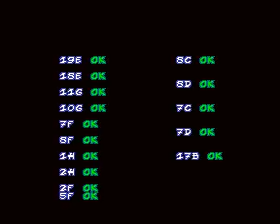Asterix (ver EAD) (ATTRACT MODE)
MAME ID: asterix

Asterix is a 1- or 2-player horizontal-scrolling beat'em up based on the French comic series, 'Asterix & Obelix'. The player fights as either Asterix the Gaul or his best friend, Obelix, as they take on the 'might' of the oppressive Roman Empire. Asterix includes a variety of humorous fighting moves, which are demonstrated in the game's attract mode. The artwork and feel of Asterix remains true to its French source material, and the game's many humorous touches (such as the way defeated Legionnaires crawl away) will be instantly familiar to fans of the comic-book and cartoon series. Bonus levels - such as the chariot race that awaits at the end of the first level - introduce different game-play elements to provide a break from the fighting.

- TECHNICAL -

Game ID : GX068

Main CPU : Motorola 68000 (@ 12 Mhz)
Sound CPU : Zilog Z80 (@ 8 Mhz)
Sound Chips : Yamaha YM2151 (@ 4 Mhz), K053260 (@ 4 Mhz)

Players : 2
Control : 8-way joystick
Buttons : 2

- TRIVIA -

Asterix was released in May 1992.

The rock that Obelix carries on his back is called a menhir. It was used in many ancient religious rituals in places like Carnac in the French province of Brittany, particularly during the time of 2000 to 1500 B.C.

King Records released a limited-edition soundtrack album for this game (Konami Game Music Collection Vol.5 - KICA-7605) on September 26, 1992.

* Tip : When playing as Obelix, the character starts each stage carrying his big rock. Try to hit as many Romans as possible before Obelix throws it away. Any Romans driven away with the rock will drop their helmets on the ground, these can be picked up by the player to earn bonus points.

* Drinking the magic potion (Asterix) or eating a roast (Obelix) will make the respective character invincible for several seconds, allowing them to plow through the Romans, causing the embarrassed Legionnaires to drop their helmets before running away.

- STAFF -

Main programmer : Narunopapa
Sub programmer : Yuko Itoh
Graphic director : M. Kukino
Background designer : S. Wada
Enemy designer : T. Akiyama
Sound effect : J-Kane
Sound programmer : Panda
Music composer : Mutsuhiko Izumi, M. Egama, Michiru Yamane (Chiru Chiru), J. Nakano, A. Hashimoto
Hard designer : Hideto Murata
Art Works : Naoko Sato

- CONTRIBUTE -